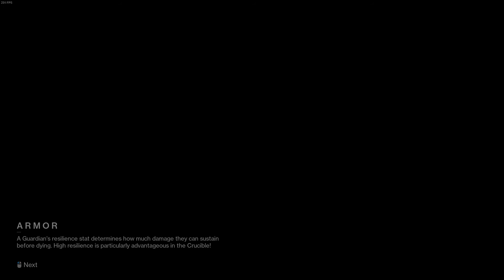[Destiny 2] Solo Flawless Prophecy Dungeon - Season of the Haunted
Solar 3.0 Titan is big dumb.
Build at the end.

Re-uploaded! Last video was incorrectly formatted, whoops